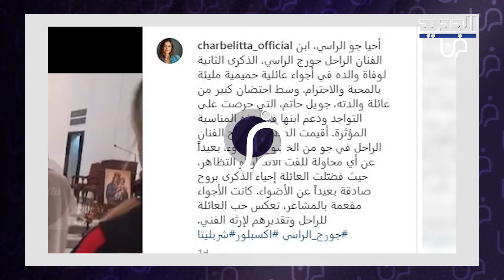لقطة مؤثرة لـ نادين الراسي مع ابنها في عيد ميلادها وفيديو من احتفالها مع شقيقتها بعد مصالحتهما يتصدر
نشرت الممثلة اللبنانية نادين الراسي، مع متابعيها عبر خاصية القصص القصيرة على حسابها عبر انستغرام، مجموعة صور ومقاطع فيديو توثق الأجواء المميزة التي سيطرت على احتفالها بعيد ميلادها، برفقة افراد عائلتها.